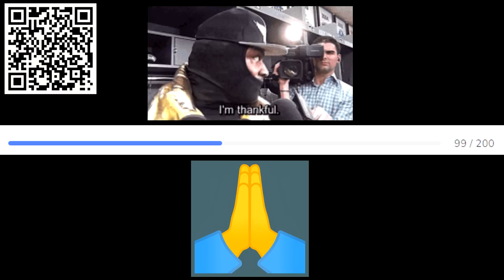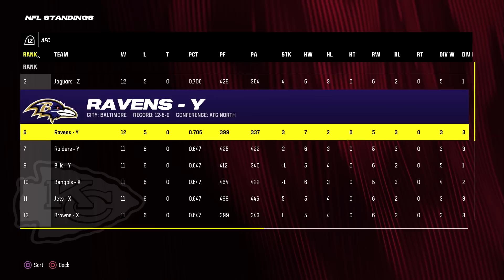Can The 99 Club Take A Team Of Players With No Profile Picture To The Superbowl?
Please download Royal Match using this link, it'll help me out tremendously